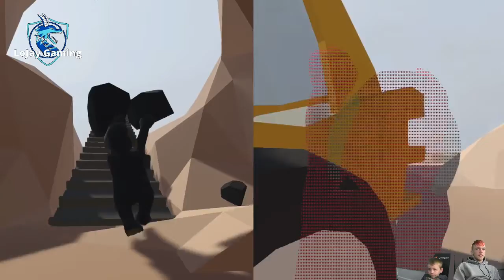FUNNIEST - Human: Fall Flat Gameplay. Ever tried playing with a five year old? Power Plant pt2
This is undoubtedly the FUNNIEST - Human: Fall Flat Gameplay. Have you ever tried playing with a five year old? Well your in for a treat. In this first video Jay and I will be tackling the Power plant level. Wish us luck!

Welcome to LoJay Gaming. This hilarious new gameplay of ours will not leave you disappointed.

Jay and I will be taking on the Human Fall Flat challenges with our wobbly doggy side kicks. Playing in coop mode with the aim to find each levels exit. Sounds easier than it is believe me, especially with my five year old side kick.

This new upload will contain reactions and commentary from both me and my brother Jay. You wont be able to resist laughing along to this hilariously funny gameplay, so join us for an unforgettable adventure!